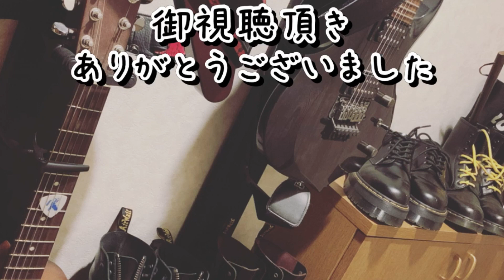黄色いグリーンパイソン ？？『爬虫類の居る暮らし』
はいども！sudachiです！
今回の動画は僕の飼育しているグリーンパイソン のおしぼりちゃんの紹介です！

グリーンパイソンと言うよりイエローパイソン？

気性が荒いと言われるグリーンパイソンをハンドリングすると…好き放題やられています。

今回の一言
『最近お迎えしたいと思ったのは…ムカデです』

爬虫類メインになってます！